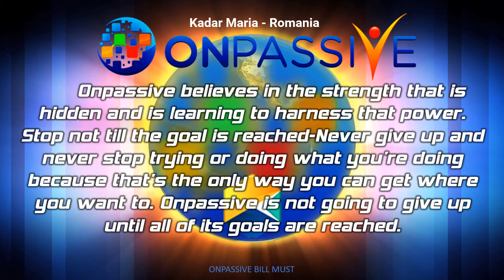Onpassive believes in the strength that is hidden - Kadar Maria - Romania